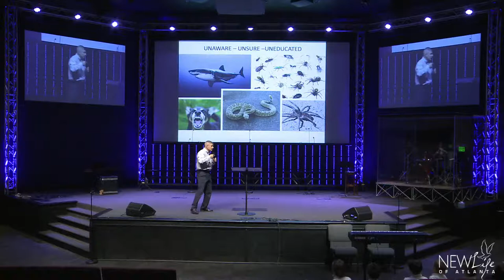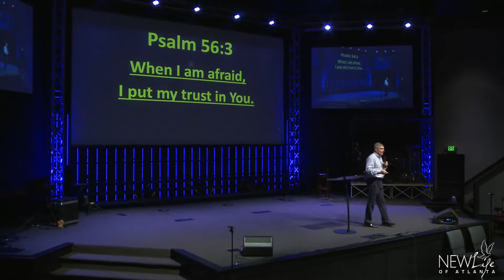10/28/2020 Friendship Christian School | Lower School Chapel | Live!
Please Like our FB Page so that you are informed when we go live! Also, let us know what we can pray for you about!

Tithes, offerings, and donation checks may be made out to: New Life Church
3150 Old Atlanta Rd

You may also give on our website through the giving portal found at the bottom of the front page.